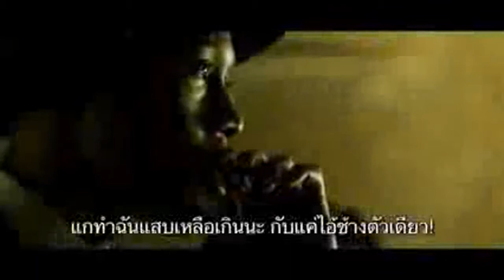Tony jaa Tony jaa Tom Yum Gong 2 Official Trailer 2013 Aijaz..)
Aijaz ahamed arab